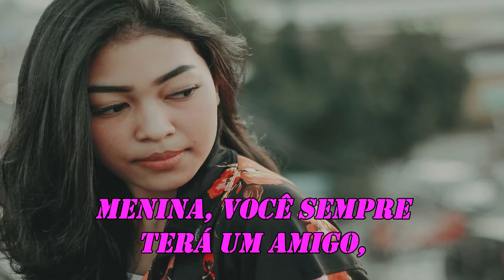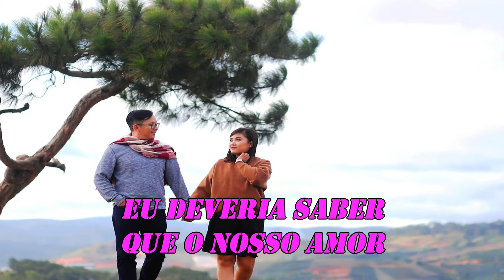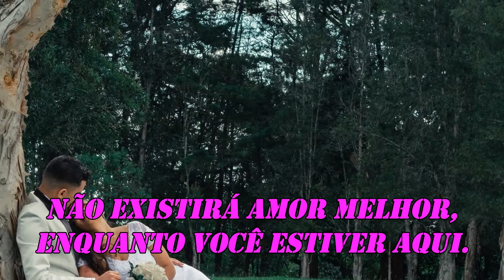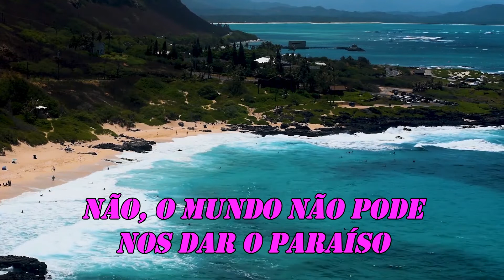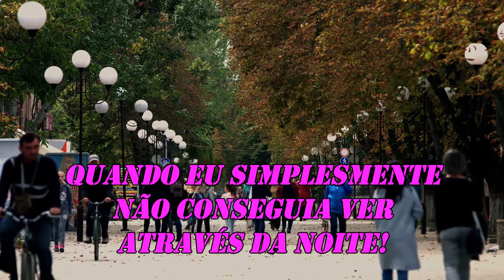KENNY ROGERS YOU AND I 1983 TRADUÇÃO